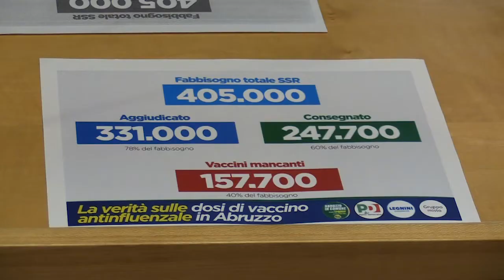Il centrosinistra sui vaccini anti influenzali in Abruzzo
Le dichiarazioni del Capogruppo del Pd Silvio Paolucci a margine della conferenza stampa alla quale hanno partecipato i Consiglieri del centrosinistra Antonio Blasioli e Sandro Mariani